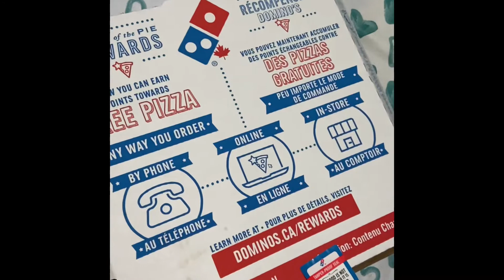Dominos pizza let’s eat